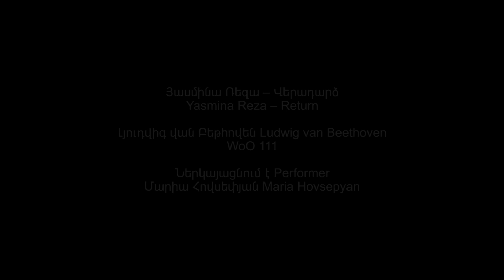HAMMERKLAVIER - In the Search of Ludwig van - RETURN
The short film uses an excerpt from Yasmina Reza's Hammerklavier (unofficial translation in Armenian);
Maria Hovsepyan (narrator)